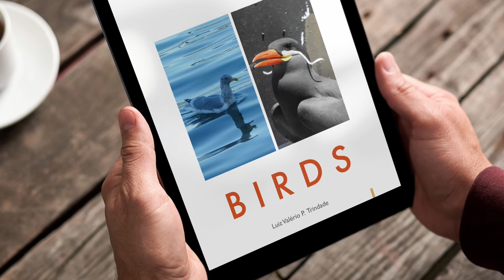Discover: Penguins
This short video brings snapshots of cute penguins having a god time in an aquarium.